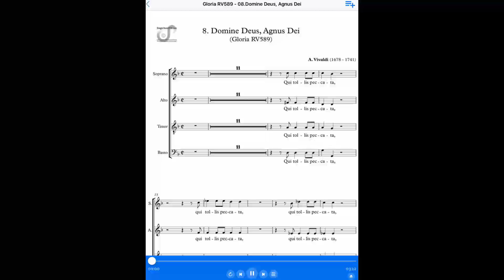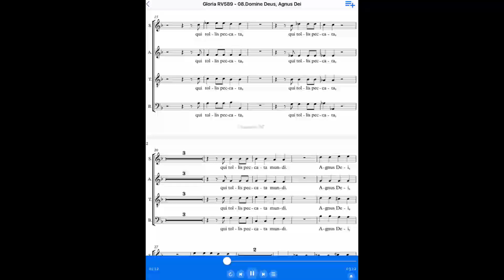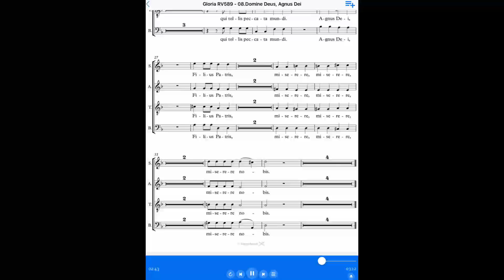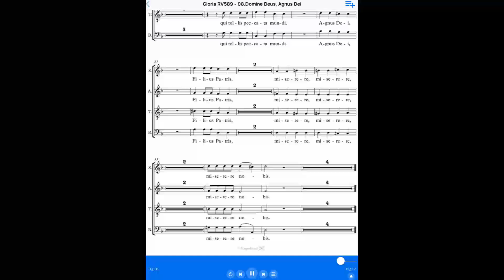Gloria RV589 - Domine Deus, Agnus Dei (Vivaldi, A) [ALTO voz separada] [TUTORIAL]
Esta obra ha sido grabada por profesionales solo en voz de contralto para que puedas aprender de manera fácil a cantarla tu misma. Si necesitas escuchar otras voces de esta obra puedes descargar nuestra aplicación que te permitirá separar la voz que necesites y mezclarla con las demás según vayas avanzando en el aprendizaje.

Todos los derechos quedan reservados por Singerhood®